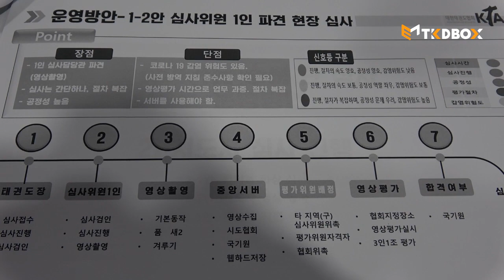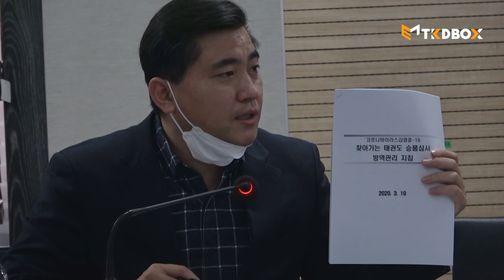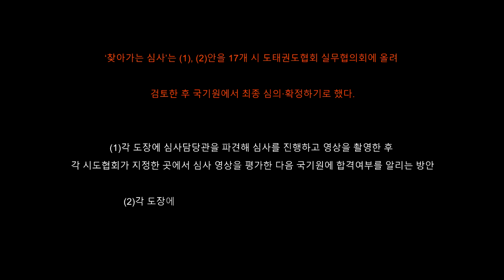[생생영상] '찾아가는 태권도 심사' 어떻게 하나?